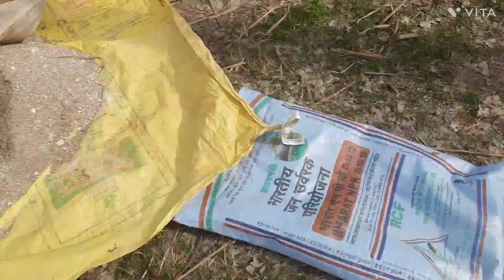Kamad di Bijai krde hoye